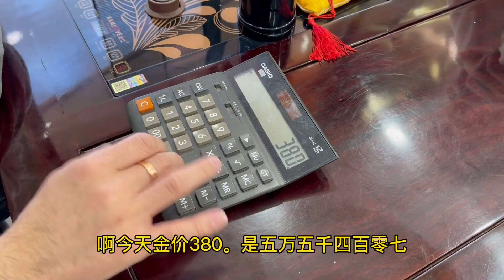大姐賣金賣表給兒子娶媳婦辦酒宴，可憐天下父母心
青岛当宝铺